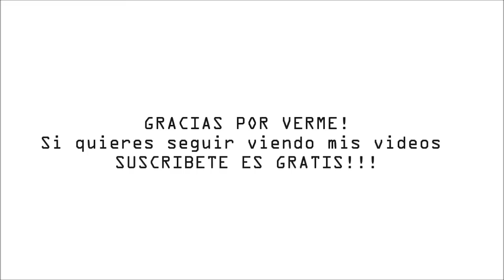Maquillalia Haul / ZOEVA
Mis últimas compras en la web de Maquillalia, aprovechando el especial "Día de madres" y los envíos gratis.

Ninguna empresa me está pagando para hablar de estos productos, todos en su totalidad son comprados con mi dinero y la opinion que doy es sincera y de acuerdo a mis impresiones
♥Soy la creadora de este video por lo que tengo todos los derechos sbre el mismo.
Cámara: Samsung Galaxy S4
Editor: Windows Live Movie Maker

Gracias por SUCRIBIRTE  Y DARME TU APOYO!!!

Os quiero!